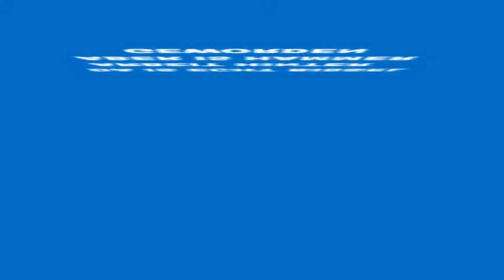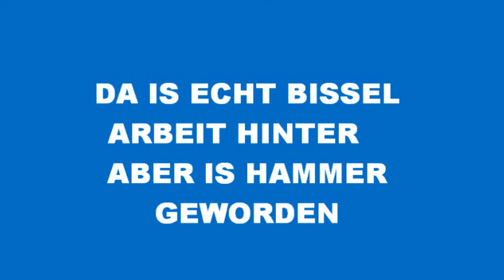der SteRN minimal electro Dj_LArCua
minimal electro    Der StERn